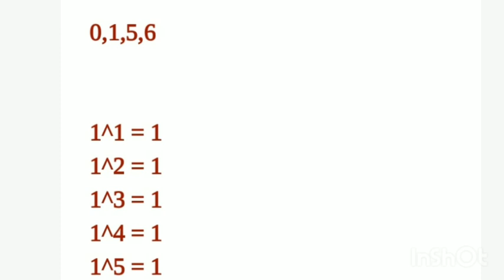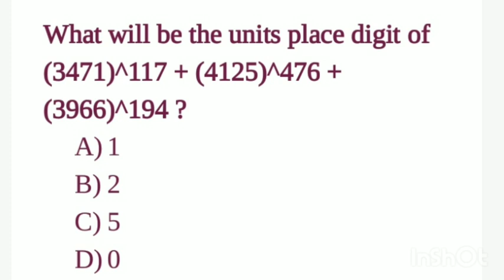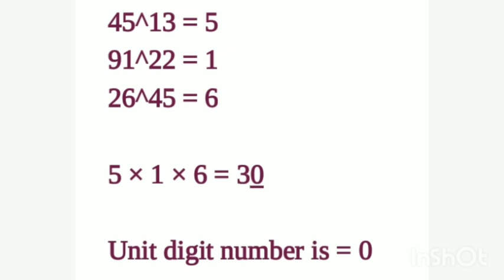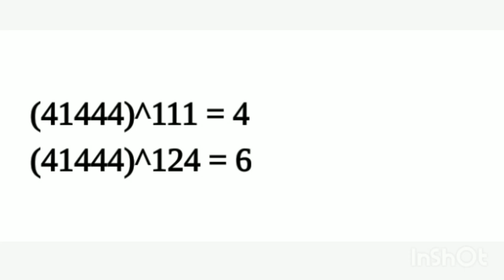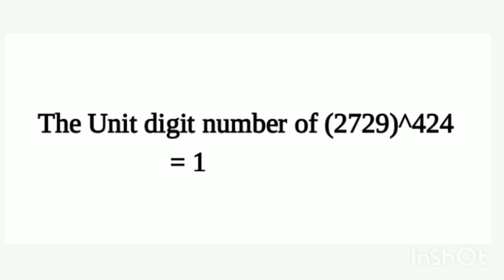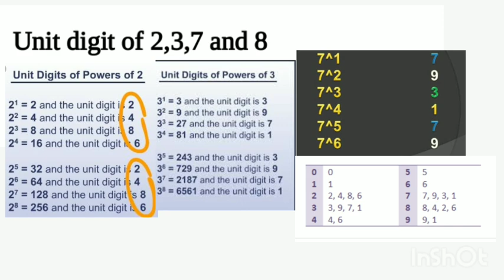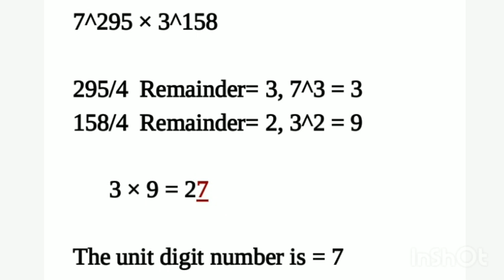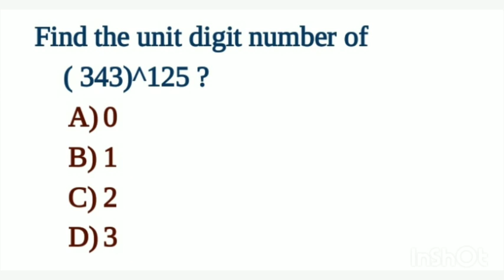Uss mathsUSS maths model question papers English Malayalam mediumUSS Exam MATHS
USS Exam Maths
USS maths problem solving
USS maths solution